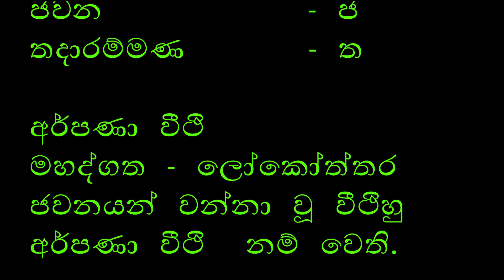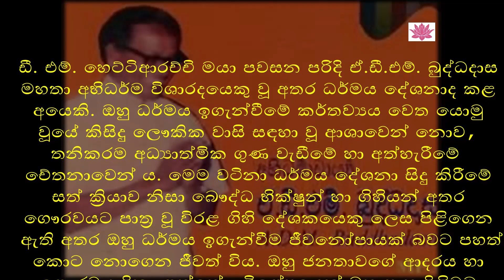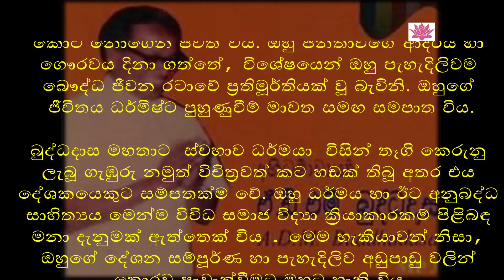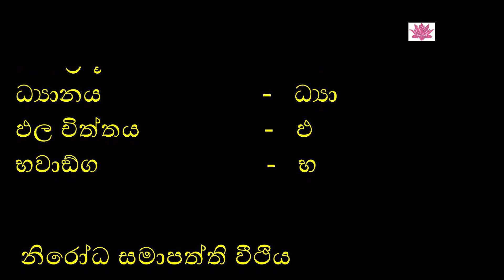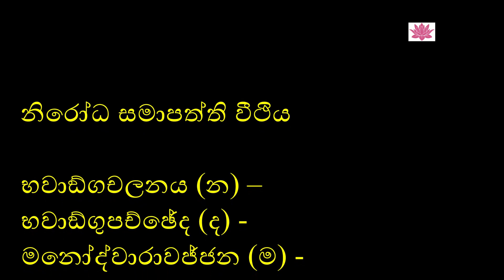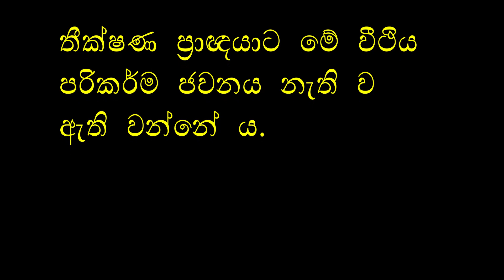නිරෝධ සමාපත්තිය පිලිබඳව ඔබ දැන ගත යුතු කරුණු .....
නිරෝධ සමාපත්තිය පිලිබඳව  දැනුමක් තිබීම ධර්මය ඉගෙනගන්නා වූත් එහි හැසිරෙන්නා වූත් අය හට බෙහෙවින් වැඩදායක වේ. "නිර්වාණය" එකම විමුක්තිය ලෙස පිළිගන්නා මුත් ඒ ගැන කිසිම අදහසක් බොහෝ දෙනා තුල නැති බව පෙනේ. වචන මාත්‍රයෙන් පමණක් දැන ගත් විමුක්තියක් වෙනුවෙන් දැඩි උත්සාහයක නිරත වීමට නම් "ශ්‍රද්ධාව" අධික පුද්ගලයෝ ම විය යුතුයි. නමුත් සමාජයේ පුද්ගලයින් අතර  "ශ්‍රද්ධාව" අඩු වැඩි වශයෙන් ඇති බව නොරහසකි. එබැවින් "නිර්වාණය" ගැනත්, මෙම භවයේම එකී ""නිර්වාණය" අත් විඳීමත් ගැන යම් දැනුමක් ඔබ හට ලබාදෙනු වස් මෙම නිර්මාණය කිරීමට අදහස් කළෙමු.

මේ සඳහා දායක කරගත් පහත සඳහන් මුලාශ්‍ර කෘතඥතාපුර්වකව  සිහිපත් කරමු.

රේරුකානේ චන්ද්‍රවිමල හිමි - අභිඩර්ම මාර්ගය ග්‍රන්ථය
අභිධර්මාචාර්ය ඒ ඩී එම් බුද්ධදාස මැතිතුමා - නිරෝධ සමාපත්ති චිත්ත වීථිය දේශනය
ඩී. එම්. හෙට්ටිආරච්චි මයා - ඒ ඩී එම් බුද්ධදාස මැතිතුමා පිළිබද තොරතුරු

චිත්ත වීථි පිළිබද වැඩි දැනුමක්  ලබාගැනීමට පහත දිගුව වෙත පිවිසෙන්න